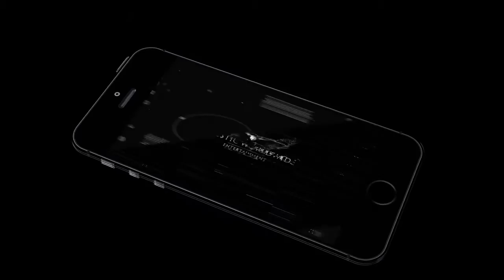De La Ghetto x Ozuna x Arcangel "Amor de Caserio" (Prod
▶️De La Ghetto x Ozuna x Arcangel "Amor de Caserio"
🔊  Music produced by @ChristopherShark
💰Purchase This Beat for 19,99$ (WAV/MP3)

This beat is only available  for non-profit use only , for comercial use contact me for the exclusive rights. ths beat can be use giving the credits to the own producer and subscribing to the channel

● Who is De La Ghetto 🔮?

Rafael Castillo (Nueva York, Estados Unidos, 17 de septiembre de 1984), más conocido por su nombre artístico De La Ghetto, es un cantante estadounidense de ascendencia dominico-puertorriqueño. Comenzó su carrera musical como miembro del dúo Arcángel & De la Ghetto a mediados de la década de 2000 antes de embarcarse en una carrera en solitario.